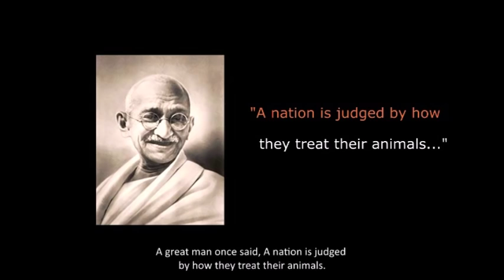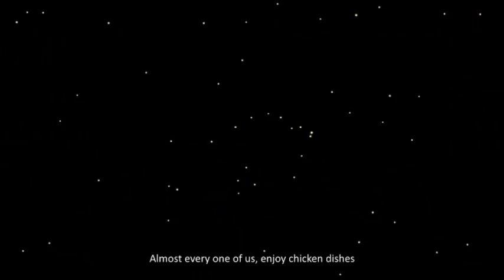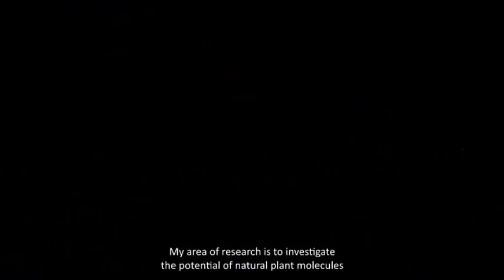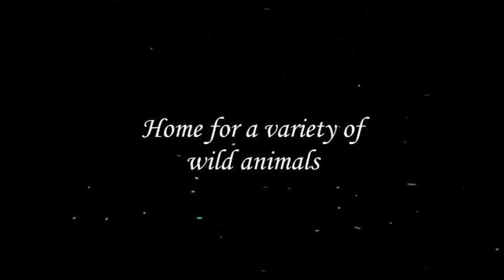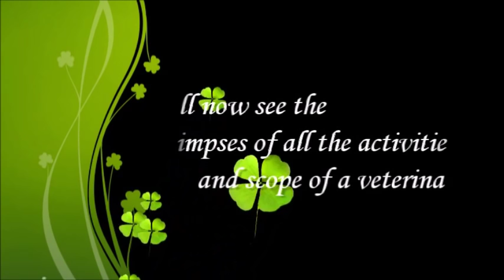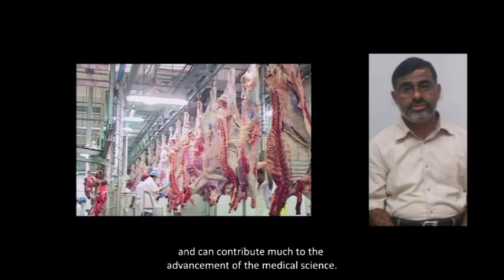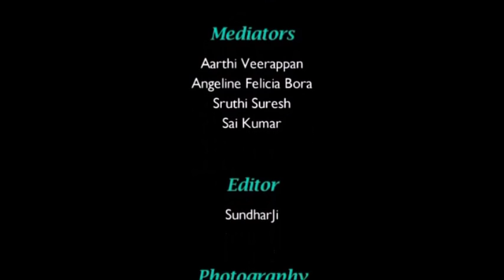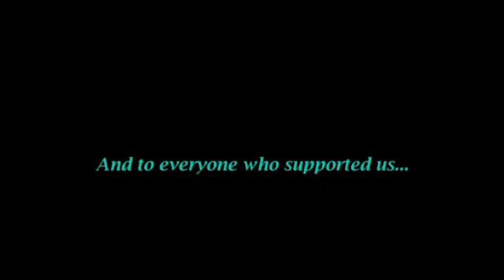ROLE OF VETERINARIANS IN SOCIETY - FINAL VERSION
A novel attempt by the students of Rajiv Gandhi Institute of Veterinary Education and Research, (RIVER), Puducherry. Hope you all enjoy it...